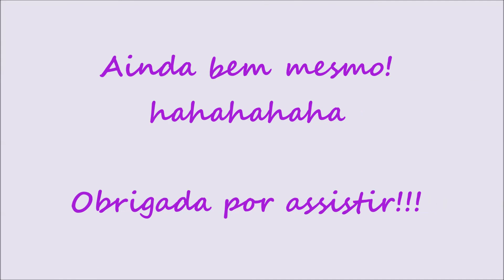TAG: Papo de Salão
Respondemos a TAG que as meninas do blog Vício de Menina criaram!!
Assistam, cliquem em gostei e assinem nosso canal!!